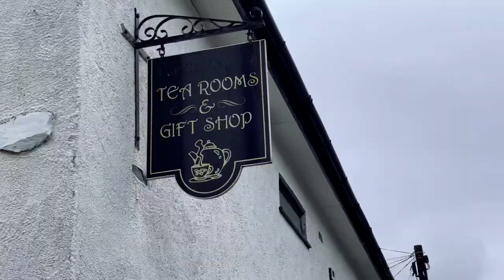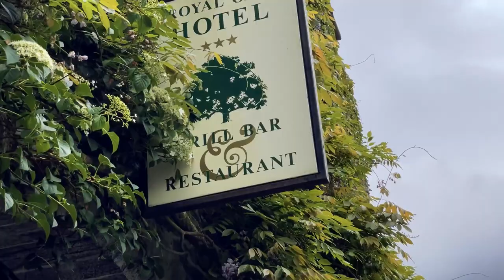Conway Castle | Liverpool England | Betws-y-Coed Wales | Beatles Statue | Travel Journal Day 12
Join us as we experience the beautiful countryside of Wales. First we explore Conway Castle and make some animal friends. Then we travel to Betws-y-Coed, a cute little town of Wales and dine at a cute Inn.

00:00-00:47 Intro
00:48-02:56 Conway Castle
02:57-04:17 Meeting Scuttle
04:18-04:55 Greetings
04:56-05:31 Afternoon Tea and Treats
05:32-06:31 Exploring Betws-y-Coed
06:32-07:00 Wales Countryside
07:01-07:47 Liverpool/Beatles Statue
07:48-11:12 Highlights of the Day!

License ID: 4DoWDpOjYmx

Get Happy All The Time by Jason Pedder, Douglas Brown and over 1M + mainstream tracks

License ID: pkBv0r4YP2a